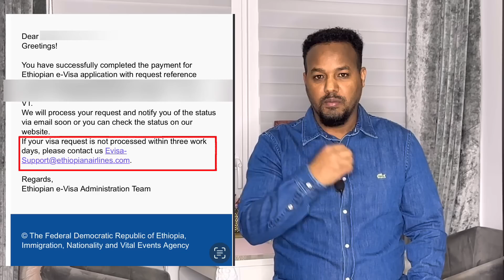ካብ ትማሊ ጀሚሮም ስለ ዘለዉ ተጠንቀቑ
VISIT AT JOSIAS DENDEN
- FACEBOOK PERSONAL Josias Denden